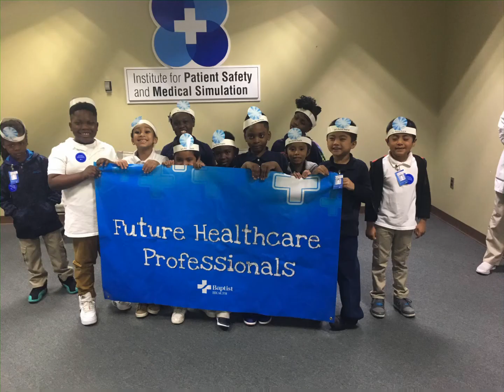A Field Trip to the Mini Hospital - Metran Kids Zone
Noel Jay had a field Day to the training center of Baptist Health. This facility was conceived as a training center for new and experienced healthcare professionals. The training teaches physicians, experienced nurses, nursing students, residents, fellows, medical students, respiratory therapists, pharmacists, paramedics and other healthcare professionals through a unique combination of simulations training and an emphasis on SMART Training.  The Institute's mission is to improve the quality of healthcare while reducing the likelihood of medical errors.